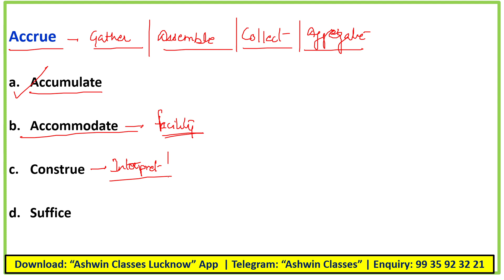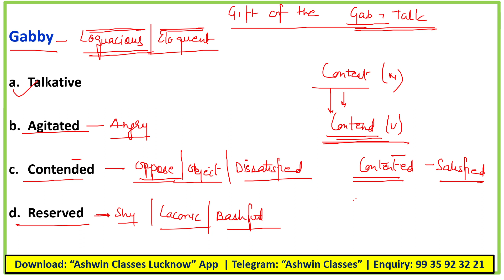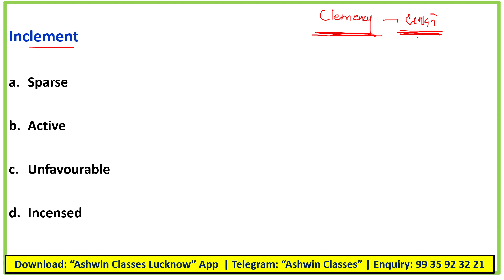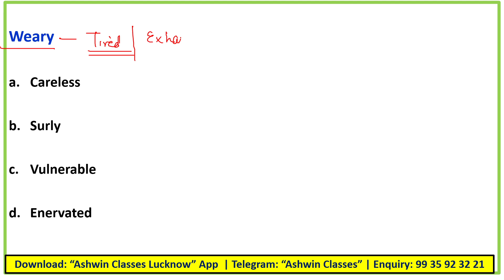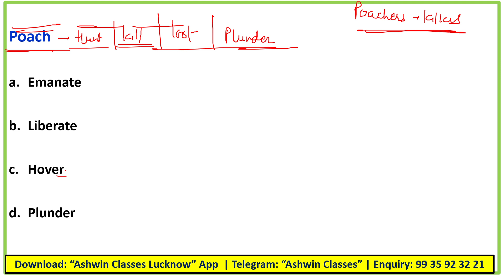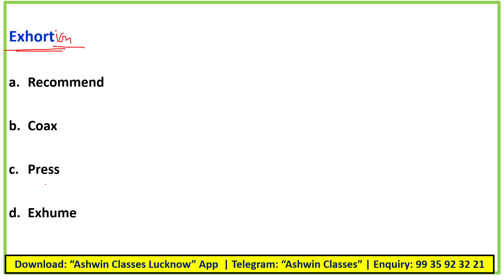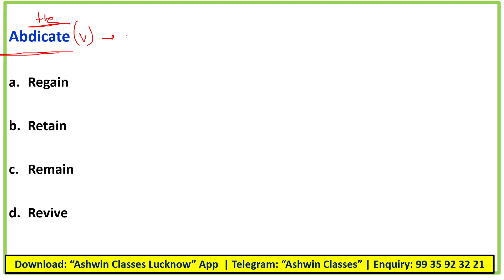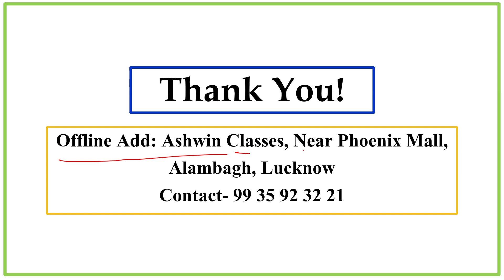Class- 17 || Synonyms & Antonyms (1.0) || Word Power || Vocab For SSC & Other Exams || By Ashwin Sir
For IOS Users (ORG Code - 0228702)

Ashwin Classes